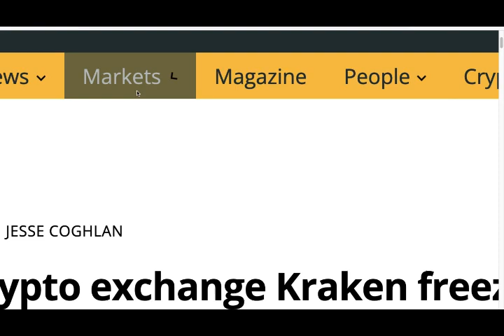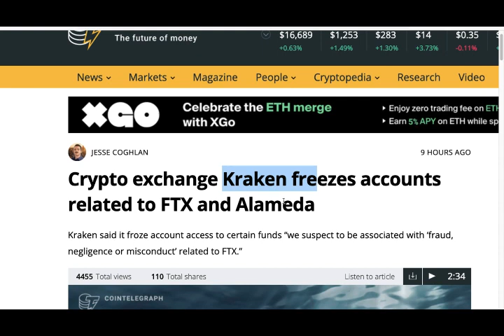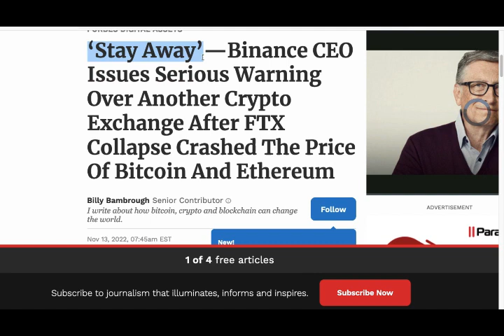Binance CEO Warning Crypto Traders Forbes Report